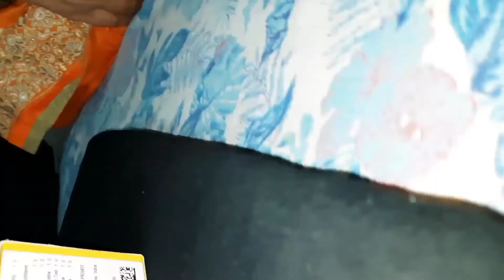Janmashtami celebration at home 2021| Mummy got a surprise 😀📱| Bhajan was amazing thelaspalfamily💯